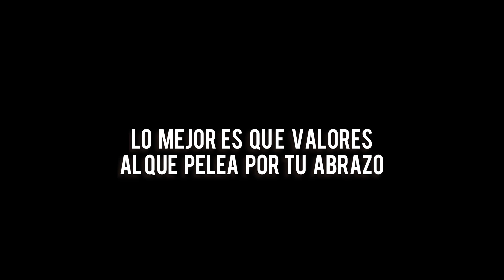Adriz Madrid - Extracto (Prod.JG Beats)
Deseo que amanezca... Mil gracias a mi Ana por el video tq y eso